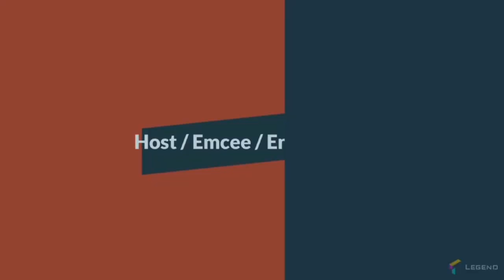Mc Archu | hosting | Future Generali India Life Insurance Co LTD ..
Future Generali India Life Insurance endeavors to provide its customers with an array of life insurance solutions designed to help them manage and meet their financial needs. The range of options offered includes plans that protect the family financially, guard the savings, offer different investment options, secure child’s education, health cover, retirement planning, etc. The company’s product portfolio is also loaded with industry-leading products and serves all segments of the customers across their life stages.

Thk2 Sanket pandit & Bupesh

Sp Thk2 fut￼ure generali India life insurance

Watch my all videos on my YouTube channel